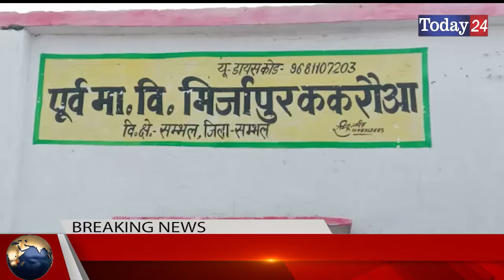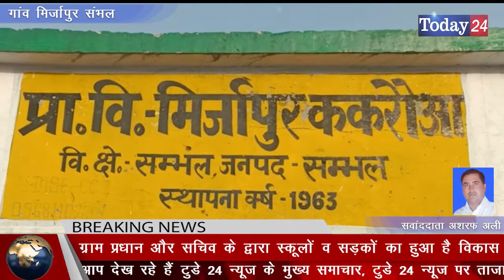संभल के गांव मिर्जापुर ककरोआ में हो रहा है सौन्दर्यकरण | Today24